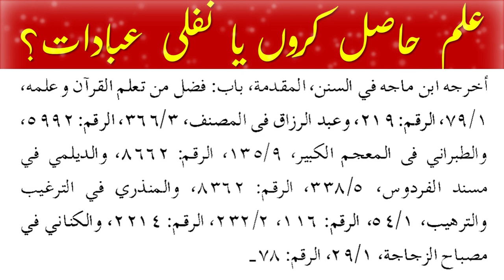ILM hasil karon ya Nafil ibadat